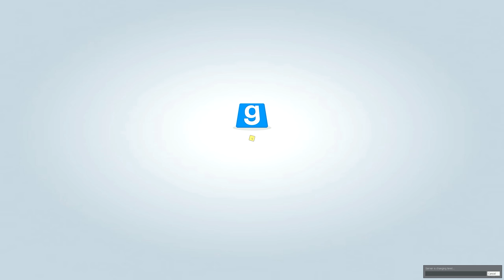TROUBLE IN TERRORIST TOWN [WQHD/2K] #138 - Wanwas großer Witzeguide ● Let's Play TTT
● Trouble in Terrorist Town #138 : Wanwas großer Witzeguide